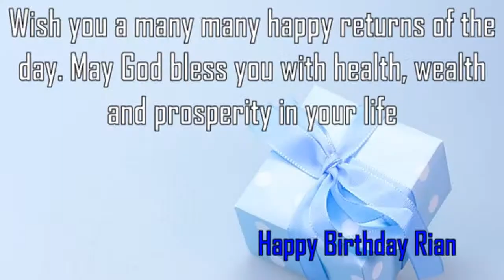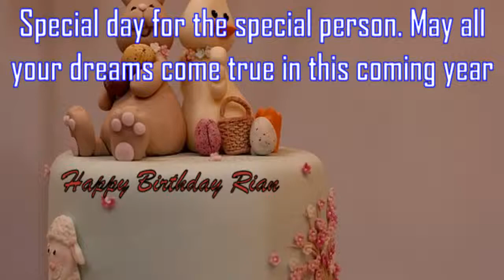Happy Birthday Rian Image Wishes✔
Happy Birthday Rian Images. Send Personalized happy birthday wishes to Rian in 1 min by visiting
GreetName has thousands of image templates to choose from based on gender, age, and relationship. Pick the best image template. Enter Your Name and click 'Generate Personalized Image' button. You can share Rian picture birthday wishes to any social network such as Facebook status, Whatsapp status, Instagram, Twitter, Google+, etc